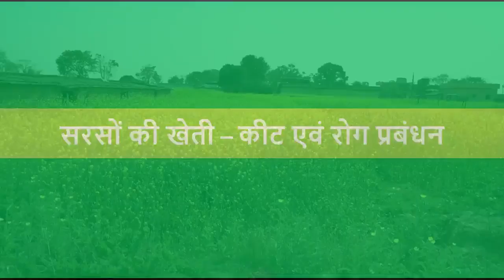सरसों- कीट एवं रोग नियंत्रण (Mustard- Pest & Disease management)